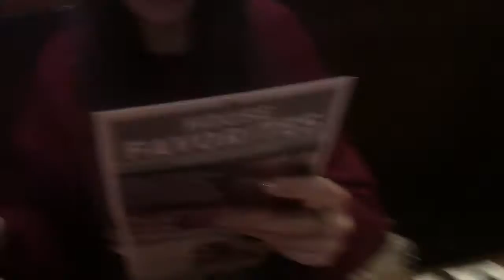2017 Start Out With A BANG! (Vlog 018)